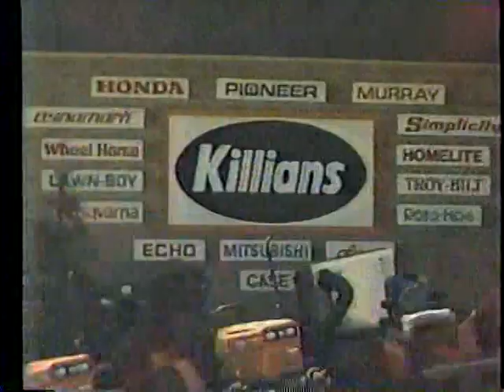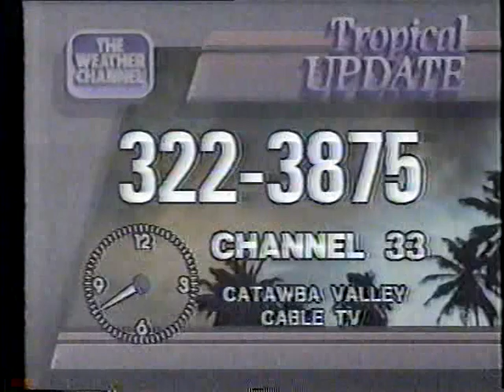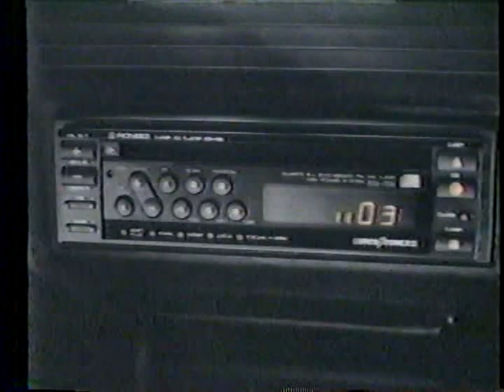1989 Lenoir Rhyne College at Western Carolina